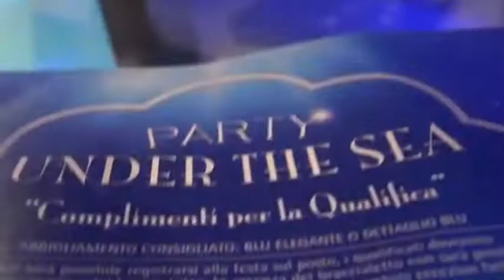2375 LED Roaming performance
Maxima Artistic Agency